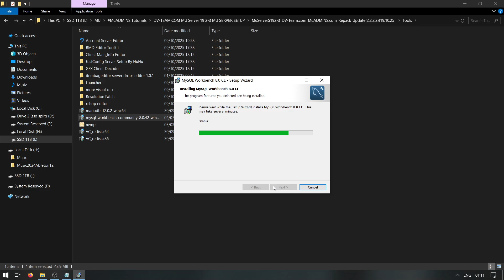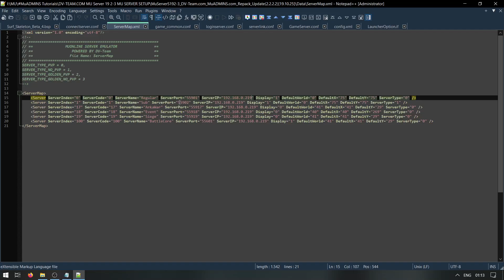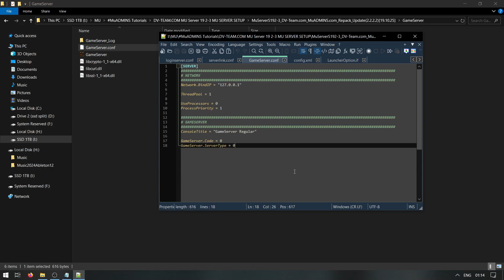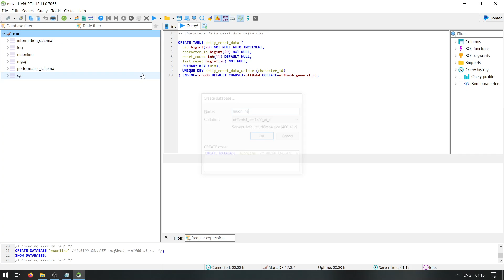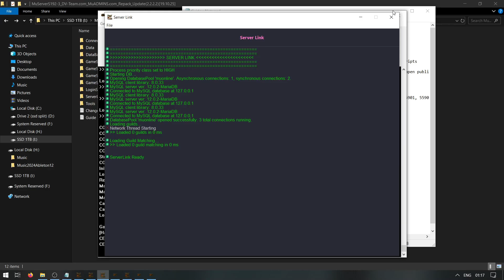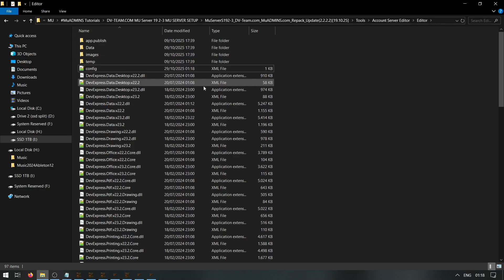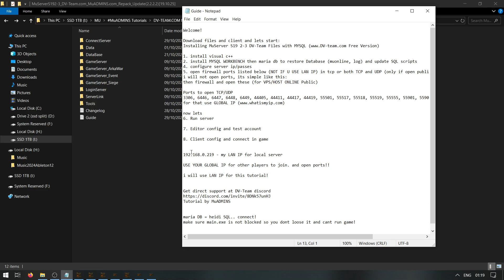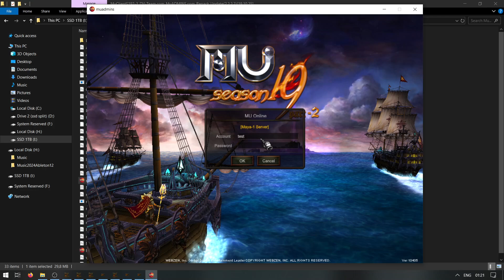How to Setup MuOnline Server S19 Part 2-3 with MySQL [Setup Video]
SERVER FILES FROM THE VIDEO VERSION 2.2.2.2 (LAST UPDATE 2.2.2.3 DOWNLOAD BELOW)

New update from 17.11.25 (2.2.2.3) (just apply files and re-config ip/pass etc)

1. Extract server update files to your muserver folder
2. Re-edit change modiy configs from new update files
3. Run SQL scripts from DataBase folders for log and muonline just like we did with restoration.
4. Re-start whole server and enjoy the new 2.2.2.3 updates

Video Timestamps:
0:00 - 0:18 Files (download separately: main.exe and add in client folder)
0:18 - 0:31 Install Visual C++
0:31 - 0:51 Install MYSQL Workbench
0:51 - 1:17 Install MariaDB ( after install look for HeidiSQL)
1:17 - 4:17 Edit IP, MySQL Password in files and Open Ports
4:17 - 5:56 Restore Databases and Run Update Scripts
5:56 - 6:41 Run Server executables
6:41 - 7:49 Configure Account Editor and make test account
7:49 - 9:16 Create client .bmd to connect to your Server
9:16 - 12:02 Run main.exe, login, test and play

WARNING: You must enable main.exe through windows security, antivirus etc (false positive virus)

Looking for a free server editor for this files? try this

𝐅𝐀𝐐:
𝐐: Is there website for this server files?
𝐀: Web Engine is compatible with a little work, ask for help and support through DV-team Discord!

𝐐: I have issue and random errors with running the files or client
𝐀: Be sure you install all the required visual redistrutables ++ and net framework 4.5.2 and the latest + windows updates would be useful. Also MariaDB might not work on windows 2012! use higher version.

Q: Can i run this server for public to play online with others?

Q: I cannot see any texts in game or visuals
and thats it run the game again.

Notes:
Server is a new update release for s19 2-3, new updates might be eventually released and updated with download links in this description.